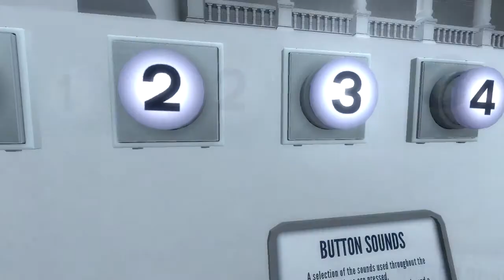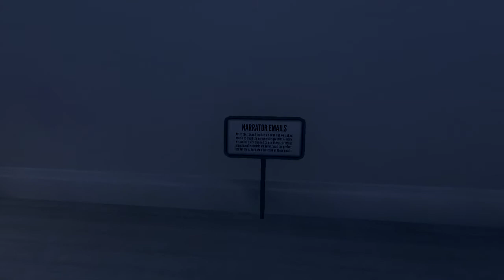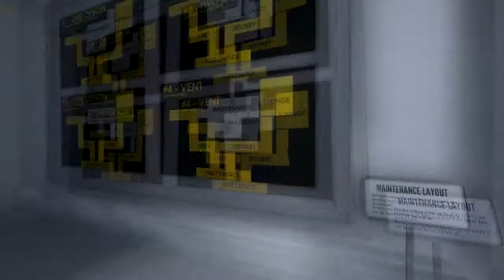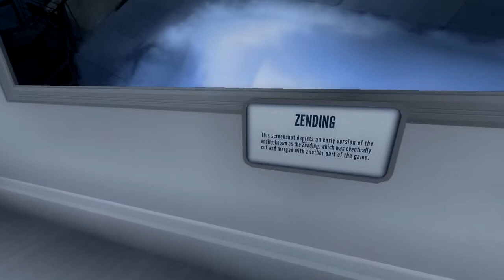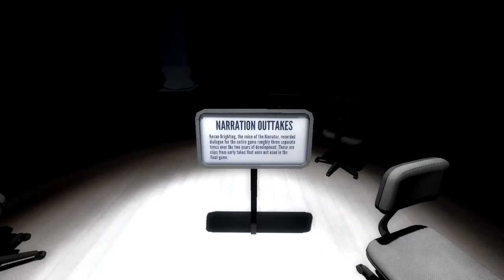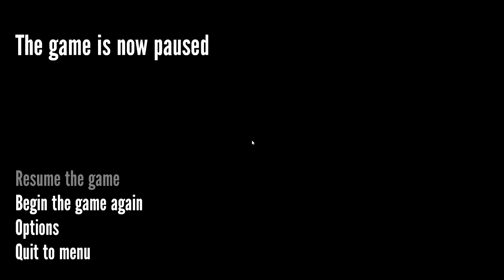The Stanley Parable Part 12 - The Museum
At the suggestion of a friend, I bring you The Stanley Parable. A strange tale of an office worker who's realised he's suddenly alone, he leaves the confines of his tightly packed room to find out what happened to his co-workers.